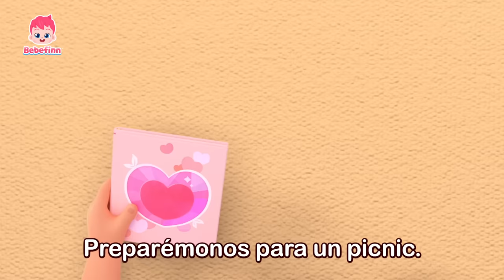Yo Puedo Montar en Bicicleta🚲 | Juguemos al aire libre🛝 | Bebefinn Canciones Infantiles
¡Vamos de picnic con Bebefinn y su familia!
¿Qué cosas quieren llevar para que el picnic sea más divertido?

00:00:00 ¡Cantemos con Bebefinn!
00:00:08 Bike Song
00:03:15 Cinco Monitos Saltando en la Cama
00:06:13 La Canción de la Pupa 3
00:09:18 Camping Song
00:12:32 Cabeza, Hombros, Rodillas, Pies
00:15:23 Soy un Pirata
00:18:45 Patrulla
00:21:35 Old MacDonald Had a Farm
00:24:34 Canción del Picnic
00:27:26 La Jardinería
00:30:41 Lavemos el Auto
00:33:32 Good Manners
00:36:49 La Canción de la Pupa 2
00:39:55 Jugo de Frutas
00:42:52 Seguridad en el Autobús